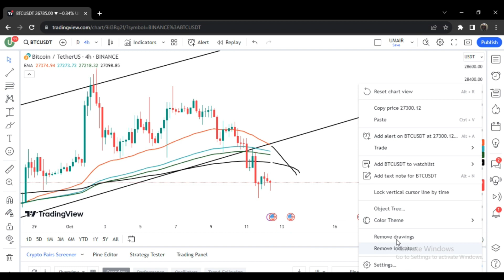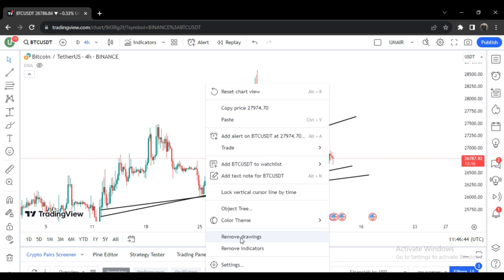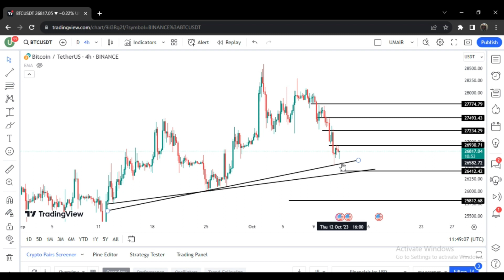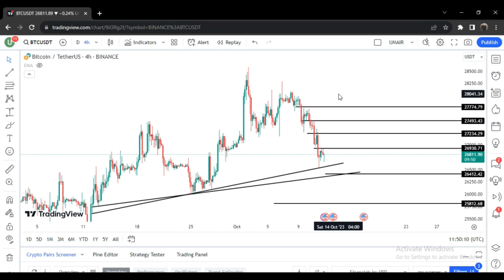BTC Will Hold Most Important Support || What Will Be Next Move Of BTC || BTC ANALYSIS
Welcome back to Crypto Wadiyans !
In this video, we'll dive into a comprehensive analysis of Bitcoin's price movement and the critical levels to watch. Is BTC on the verge of a bullish comeback, aiming for targets between 26,350 and 27,500, or is rejection looming between 27,300 and 27,600? We'll break it all down.

First, we'll discuss the potential upward scenario, where Bitcoin may see a rebound from the support at 26,350 and make a push towards 26,500, before aiming at crucial resistance levels at 26,900, 27,200, and 27,500. We'll explore the key technical indicators and market sentiment that might support this bullish outlook.

On the flip side, we will examine the scenario where BTC faces resistance between 27,300 and 27,600, potentially leading to a downward trend. We'll assess the warning signs and factors that could contribute to this rejection phase.

Don't forget to consider your risk management strategy! We recommend setting a stop loss at 25,750 to protect your investment. Remember that cryptocurrency markets can be highly volatile, so it's crucial to stay informed and prepared for various outcomes.